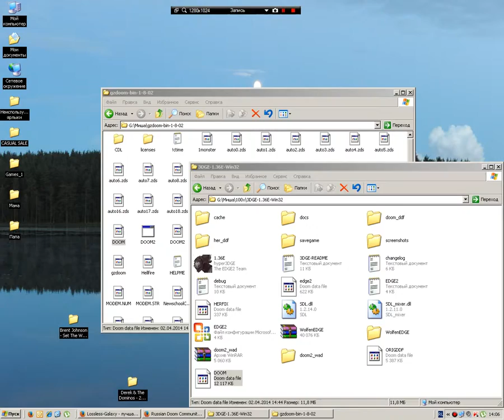Interesting bug of EDGE source port,which gives you SSG in Doom 1